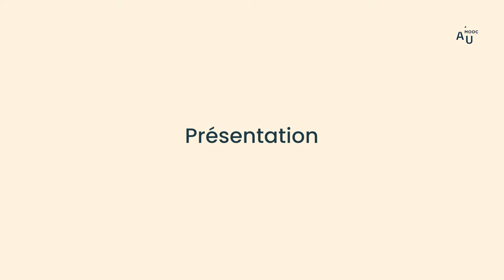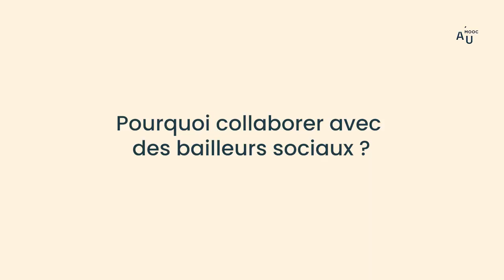Présentation de l'activité des Bergers Urbains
Julie-Lou Dubreuilh et Guillaume Leterrier, créateurs des Bergers Urbains, présentent leur activité.